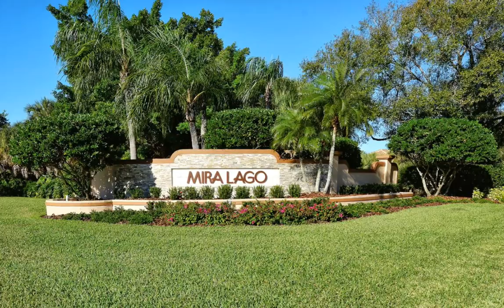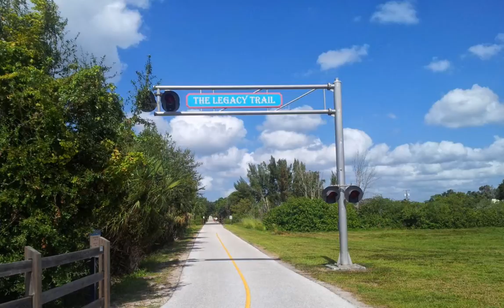7172 Del Lago Drive, Sarasota, FL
Mira Lago of Palmer range has a new opportunity. The Encino model with a Portico-Cochere boasts of two bedrooms and an office/den and two bathrooms. The Portico-Cochere and is a perfect outside area to meet and greet your neighbors. This active community uses the sidewalks around the four lakes for exercising themselves and their pets! Situated on Spoonbill Lake in maintenance-free Mira Lago, this home has 58 feet of waterfront. The lakes are teeming with colorful water birds and other wildlife. The exterior caged lanai enhances your viewing area. The kitchen has granite countertops with coordinating travertine backsplash and an area for dining in a breakfast nook. Stainless steel appliances Interior laundry room with utility sink is sensibly off the kitchen and at the garage entry. The Master bathroom has dual sinks on both sides of the bathroom and a garden tub plus a walk-in shower. The large office/den area can easily accommodate two work stations or add a closet and you will have a third bedroom! The AC was installed in 2017. Maintenance-free Mira Lago's low fees of $941.00 per quarter include exterior painting, power washing of driveways, sidewalks, and roofs, basic cable, interior, and exterior pest control, ground maintenance, irrigation, mulching, bush and tree trimming, and a community heated pool and hot tub. Live at the NW corner of Palmer Ranch, central to the best beaches in America and downtown Sarasota. All the Arts and Culture of a metropolitan city are minutes away!